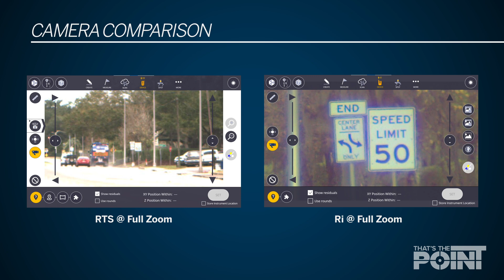That's The Point - Hands On The Trimble Ri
In the first episode of That's The Point, we sit down for a hands on look of the all new Trimble Ri. The Trimble Ri is the next generation of Trimble Total Stations, and represents the future of layout technology.